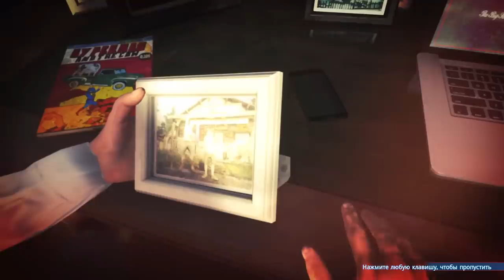МАГНАТ БАРАХЛА BarnFinders